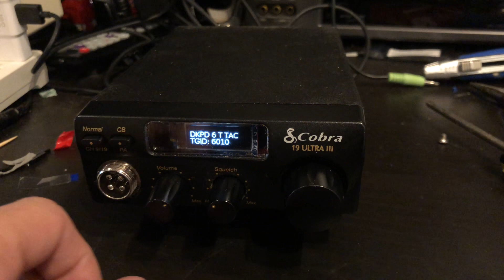You too can convert your broken cb radio into a P25 trunking scanner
I've been building a self-contained police scanner for the car out of a raspberry pi running op25. I was going to try to 3d print a custom enclosure but I had this old broken cobra CB lying around and decided to try and use that instead. The 2 buttons on the front are wired to pins on the pi, one does the Hold function and one starts a clean shutdown of the pi. The power/volume pot is hooked to the 5v usb power and a PAM8403 mini amplifier which is hooked up to the original speaker in the CB. The screen is a PiOLED made by Adafruit. This project is far from complete but it's good enough to go in the car for a test drive! The entire idea for this came from @SignalsEverywhere.